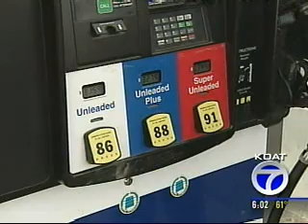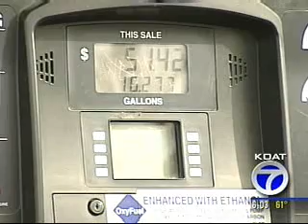Effects of Gas Prices Rising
High gas prices are affecting the Meals on Wheels program.